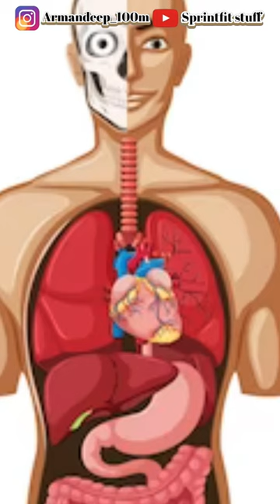Drink water 💦sitting or standing🤔